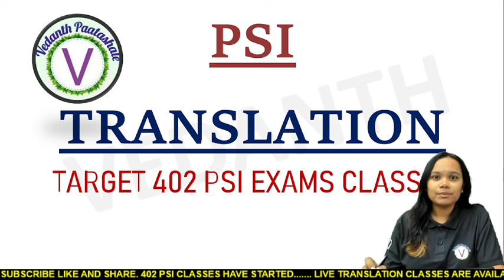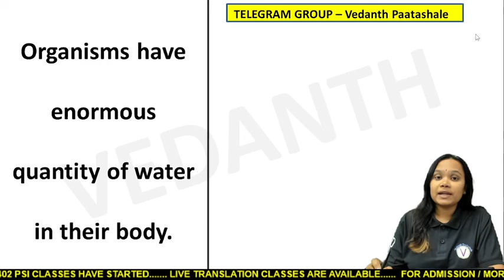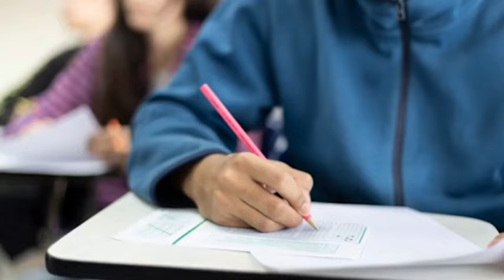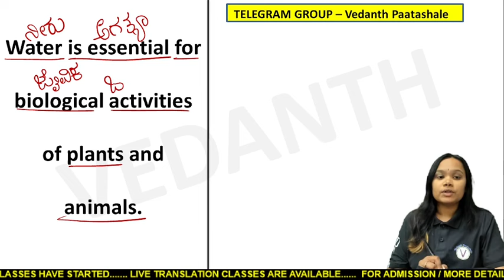TARGET 402 PSI TRANSALTION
BUY OUR BOOKS IN ONLINE HERE :
AMAZON -